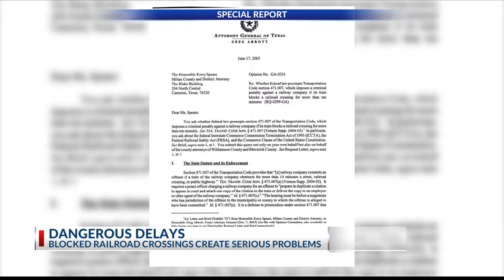SPECIAL REPORT: DANGEROUS DELAYS